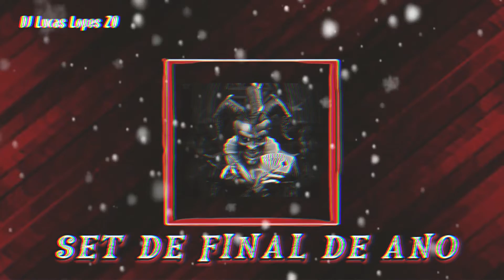SET DE FINAL DE ANO🎄🎆 | DJ LUCAS LOPES ZØ - (Obrigado pelos 2K❤️)